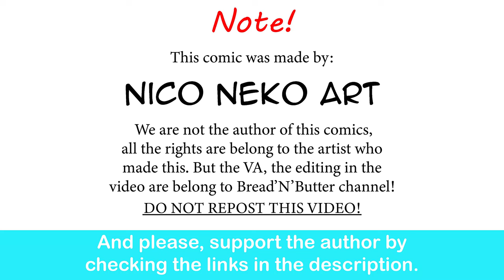Sorceress Lena: Dropping the Act |Nico Neko Art comic dub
What a pretty style.